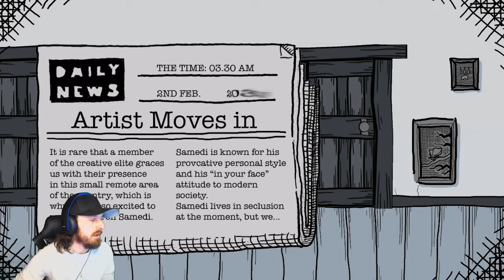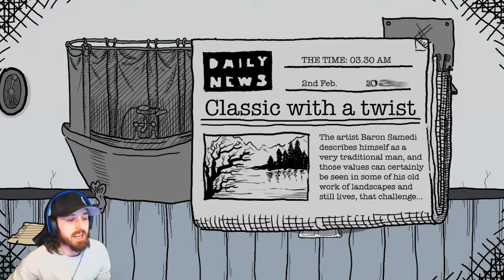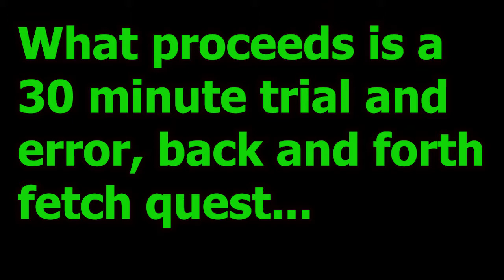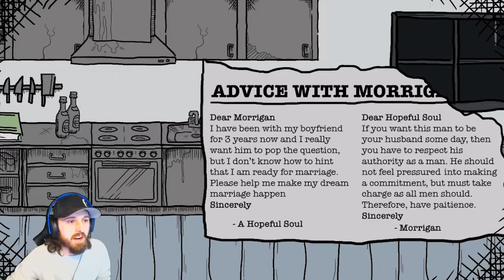Unintentional Cam Reveal Special - Part 2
Next on our cam reveal special is a very visually pleasing shit show, Scarred.